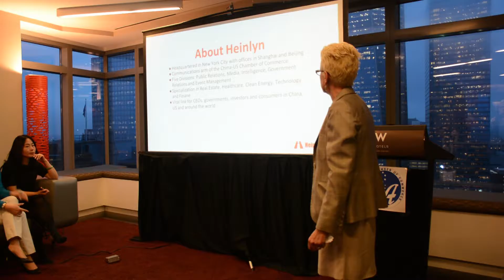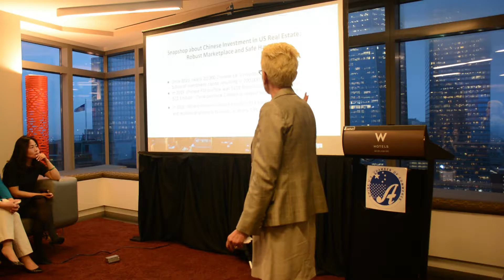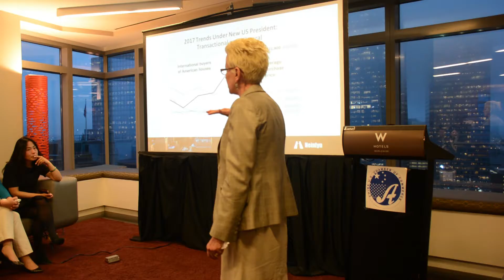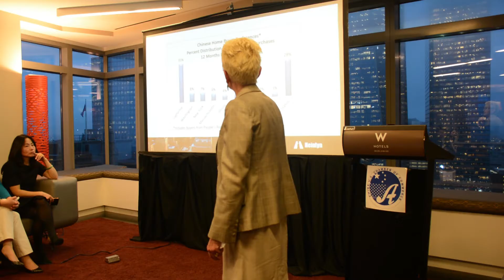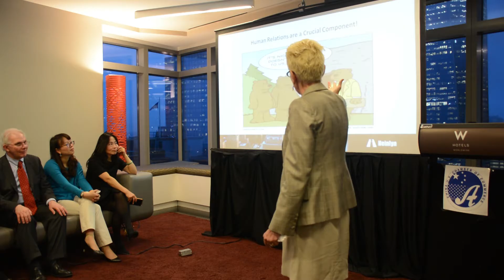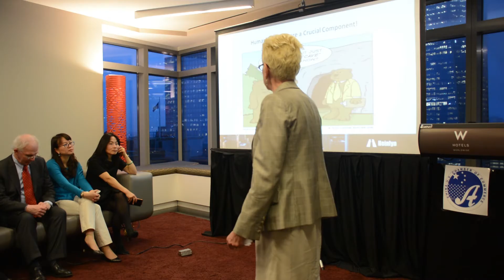Leslie Wolf-Creutzfeldt - President of Heinlyn PR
Real Estate Forum: Intelligence Briefing